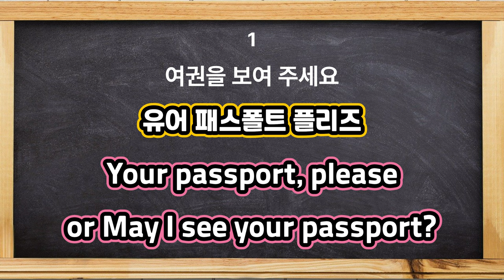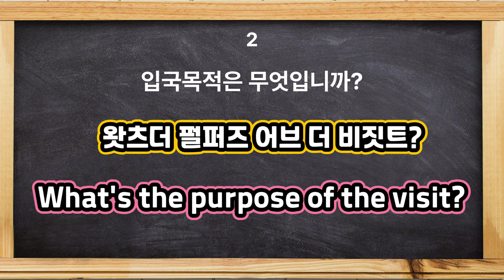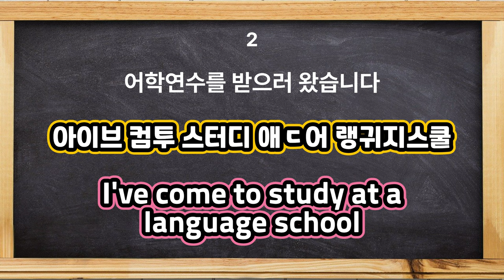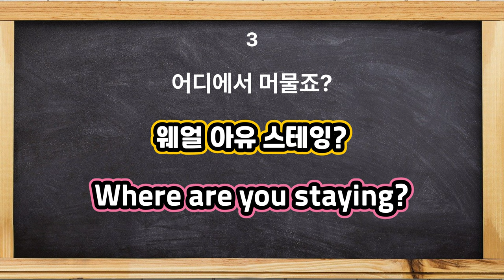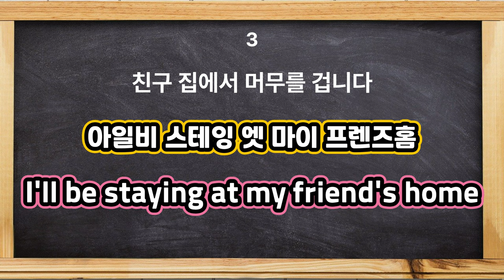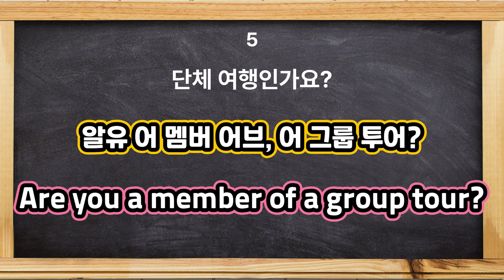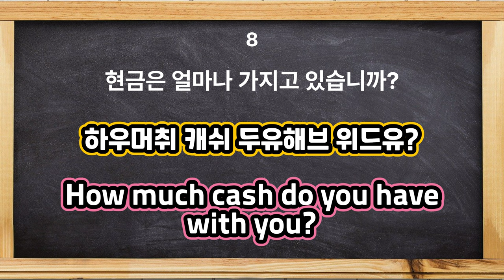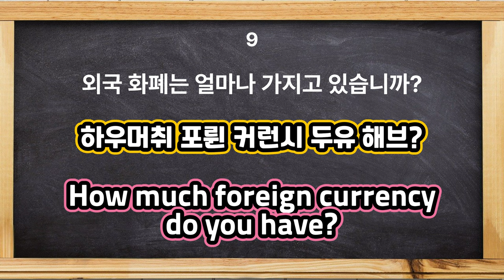[한글발음] 입국심사 10초컷! 이 영상 하나로 종결! 그냥 틀어두고 전부 외워두세요! 입국심사 질문과 답변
입국 심사 때 꼭 필요한 질문과 답변
반드시 외워두고 해외 여행시에 사용하세요

이미지 : pixabay